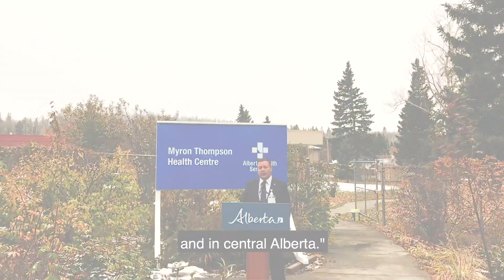Myron Thompson Health Centre | Jason Kenney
It was an honour to announce that the Sundre Hospital is now named after Myron Thompson, my late friend who loved rural Alberta & served his community as teacher, principal, town councillor, Mayor and Member of Parliament.